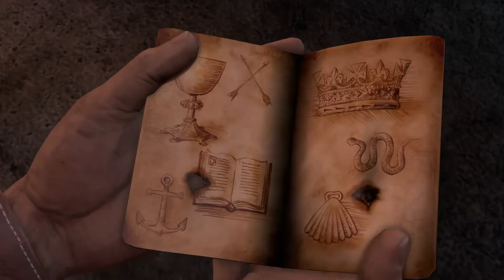Era pra ser um simples parkour! - Uncharted Drake's Fortune - Capítulo 15: Na trilha do tesouro